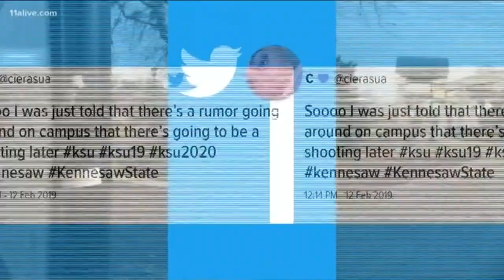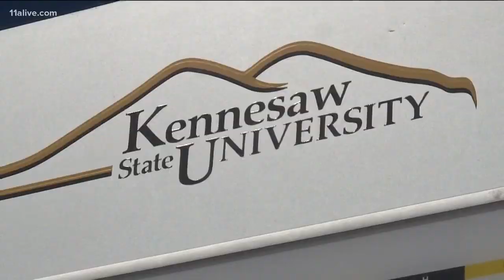KSU officials: No threat on campus despite Twitter uproar | Students tell how social media can cause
Some students at Kennesaw State said sometimes social media helps, but in some cases it hurts the situation when misinformation spreads.